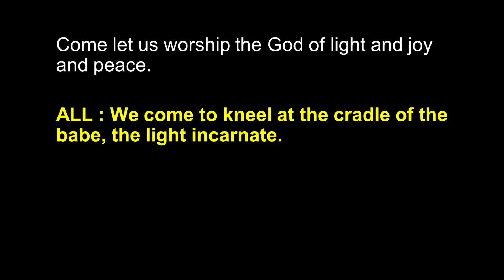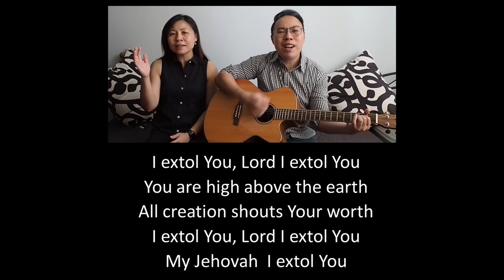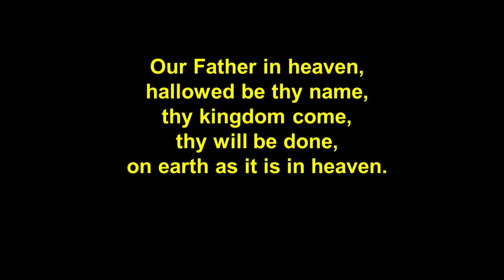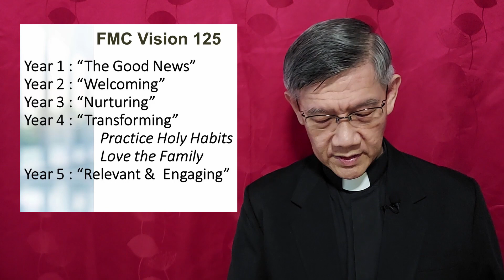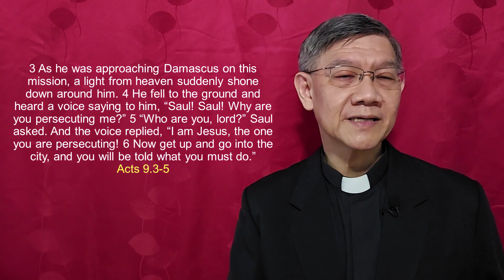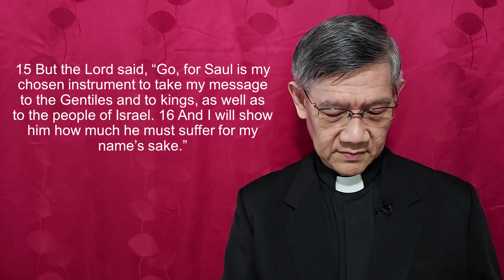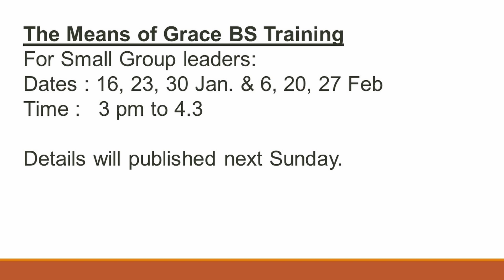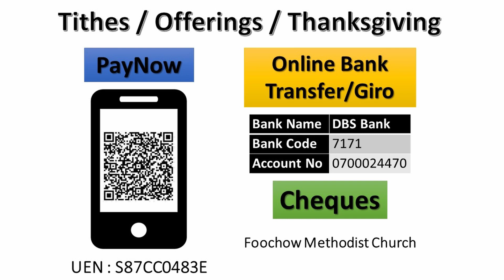Transforming Life Change - Acts 9:1-17, Romans 12:1-2 FMC recorded service for 0945 Eng 3 Jan 2021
Transforming Life Change - Acts 9:1-17, Romans 12:1-2
FMC recorded service for 0945
Sermon by Rev Poh Heow Lee